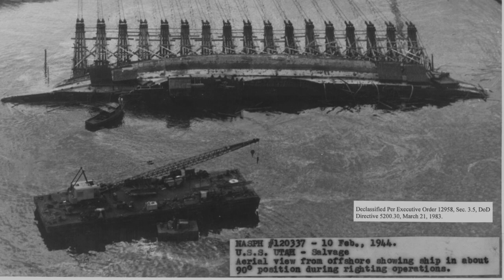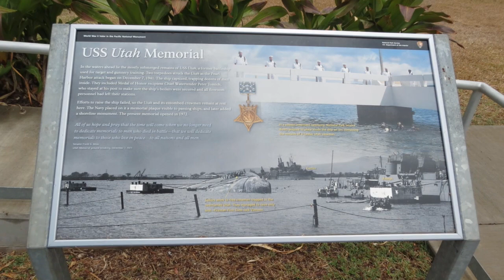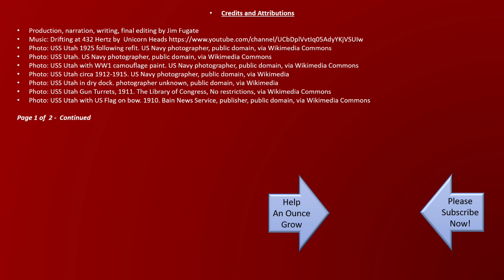The USS Utah at Pearl Harbor: 54 Men and a Baby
There are occasions when the stars align and bring a little light to even a difficult circumstance. Sometimes it is hard for us to see. We get lost in the problem at hand. We focus on righting the wrong. Or, we might just walk away trying to forget the whole thing. But, if and when, we turn and take it in – as it is – there is often a sparkle of brilliance to be found. This is just such a story. At the end of this episode, you’ll hear one of the lesser known, and more poignant aspects, of what came to pass on a day never to be forgotten. On March 9th 1909 the Keel of what was to become the USS Utah was laid down. On the 31st of August 1911 the ship was commissioned by the US Navy, as a Florida Class Dreadnought Battleship. ... On December 7th, 1941, at around 8 AM the USS Utah was moored at Ford Island in Pearl Harbor, Hawaii when some of the sailors onboard noticed several aircraft approaching the harbor. Assuming they were American, they continued their tasks and just watched until the number of aircraft increased – a lot – then the bombs and torpedoes began raining down. The Japanese were able to get direct hits on the Utah with 2 torpedoes. The ship immediately experienced heavy flooding, began to settle to the stern, and list. The crew was forced to abandon ship and swim for the shore. At 12 minutes after 8 the ship rolled over. ... Though 461 officers and crew survived, 58 were lost, including Chief Water Tender Peter Tomich who was posthumously awarded the Medal of Honor for his efforts to save others that day. Only four of the dead were recovered and identified – 54 remain with the ship. In the months following the attack efforts to salvage the Utah were abandoned, and the wreck was left – partially submerged just off Ford Island - with remains of the sailors still aboard - as a war grave. ... On August 29, 1937, twin girls Nancy Lynn Wagner and Mary Dianne Wagner were born. The girls were born in the Philippines to Navy Chief Yeoman Wagner and his wife. They arrived early, and suffered several complications. Little Nancy Lynn passed after 2 days. Although pronounced dead on three separate occasions, Mary Dianne miraculously survived. ... This was not the first child the Wagner’s had lost. They previously lost a daughter named Helen. Who, when she passed, was cremated. And her ashes were scattered at sea by her father, accompanied by a Navy Chaplin. The plan was to honor little Nancy Lynn the same way they had Helen. ... Nancy Lynn’s remains were kept onboard his ship in the Chief's locker. Patently, he had been waiting for a Chaplin … On December 7, 1941, Chief Wagner and the USS Utah were assigned to Pearl Harbor – Meanwhile, the Chief was still waiting on that Chaplin. Of that day, Chief Wagner wrote, “[After breakfast], the air was rent by a terrific explosion. Rushing to a porthole, I saw a huge column of black smoke bellowing high into the heavens." In the chaos of a rapidly sinking ship, Wagner was unable to reach his battle station before it became quite apparent that the ship was lost. So, along with most of the rest of the crew, he was able to abandon the ship and swim to shore. His vantage point for the remainder of the attack was in a partially dug sewer trench. There was nothing more he and the crew could do now, but watch. He wrote, "Shells and bombs bursting everywhere with puffs of smoke and flame filling the atmosphere, and with the Japanese planes flying high above our fire, obtaining their objectives and zooming right down into certain death -- several planes dashed themselves against the ships, knowing it was impossible to make their return," Within a few days, attempts were made to find the urn and ashes of little Nancy Lynn. The ship enormous wreck was explored by divers after her sinking. The area where the locker, containing the ashes of the little girl, was smashed so completely that nothing could be identified or retrieved. ... In the years following, and after his retirement from the Navy, Chief Wagner often visited the muddy shore adjacent to the wreck of the USS Utah. He was there to pay respects to his daughter, Little Nancy, and his lost shipmates, who silently guarded her rest. ... Terrible, even unthinkable things do happen – and will happen in every life. Overwhelming Challenges. War. Maybe the loss of a child. Could there be anything but bad memories from such things? At First – Frustration, Pain, Anger, and Loss may overwhelm everything else. Gratefully, with hope and time, our perspective can and should change, and good things can be found. Even when bitterness and a thirst for vengeance seem all there is – with the passing of time and hope can overcome– if we allow it.